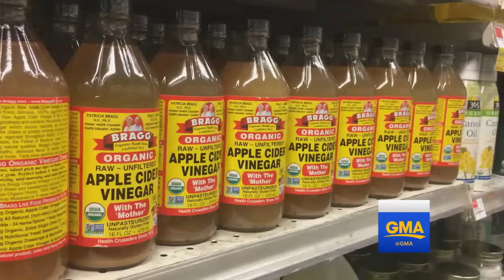Debunking the health myths surrounding apple cider vinegar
What is the science behind the reports that apple cider vinegar is good for your digestion, skin and hair?